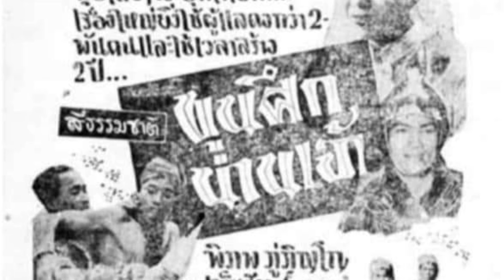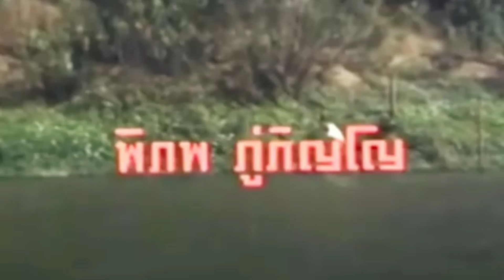รู้หรือไม่ "พิภพ ภู่ภิญโญ" เคยเป็นพระเอกมาก่อน และแรกเริ่มเล่นหนัง หัวยังไม่โล้น